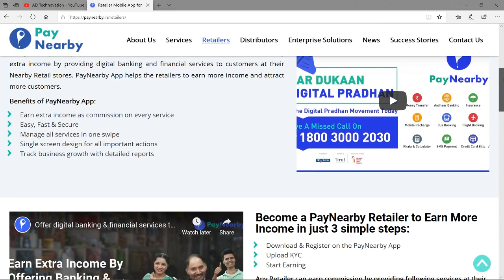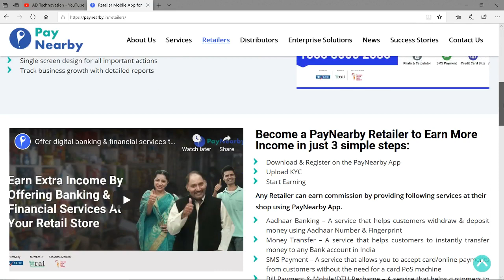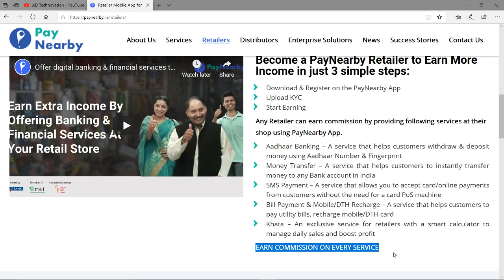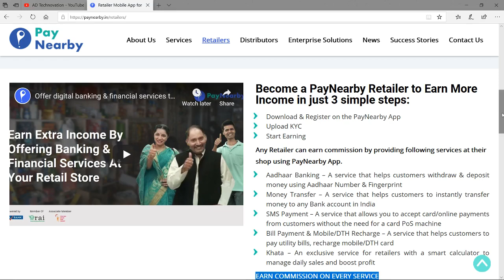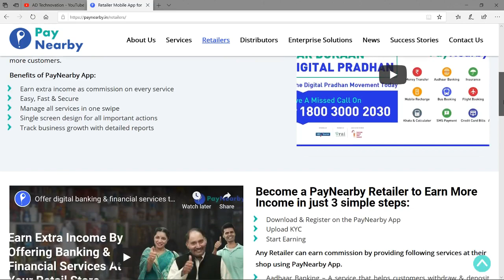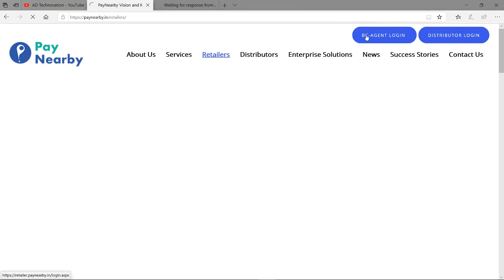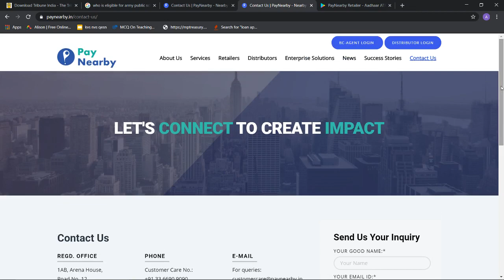Make money with PayNearby /how to register ? online services & Earn money..(Hindi)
Online earning Money Websites & Apps :
 ऑनलाइन वर्क फ्रॉम होम  वेबसाइट और एप्स लिंक नीचे दिया है

Thanks!!
Thanks!!